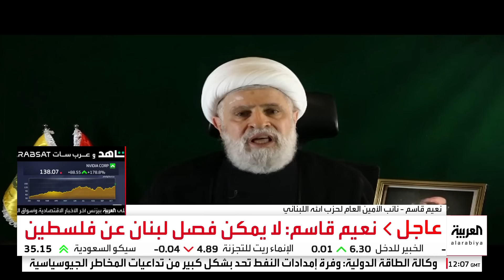نعيم قاسم: فخورون بإيران وبدورها في المنطقة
نعيم قاسم: لا يمكن فصل لبنان عن فلسطين و نحن أمام خطر شرق أوسط جديد على طريقة إسرائيل
حزب الله
لمعرفة أحدث المستجدات.. عبر البث المباشر من هنا 👇
وبإمكانكم متابعة العربية على منصات التواصل